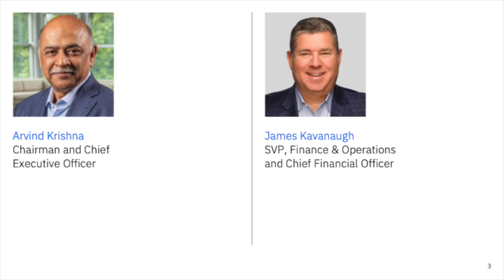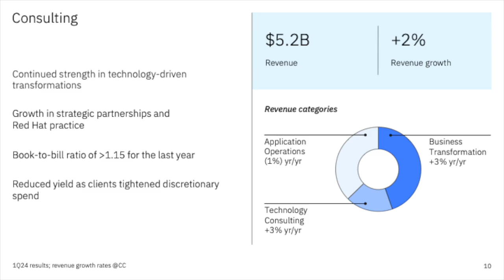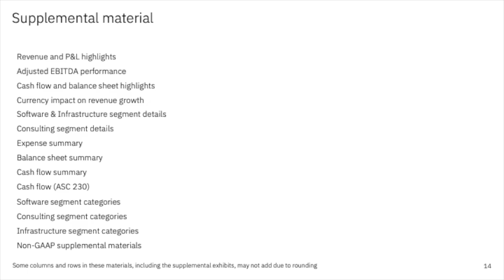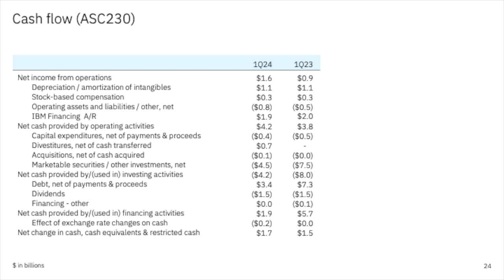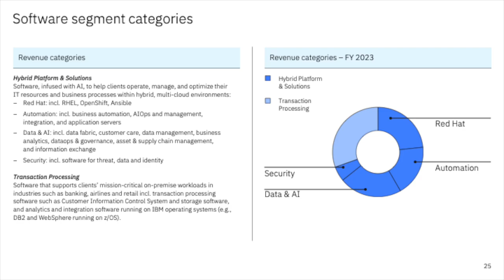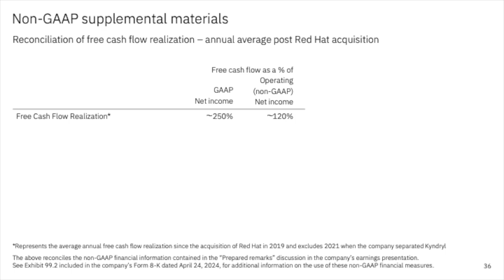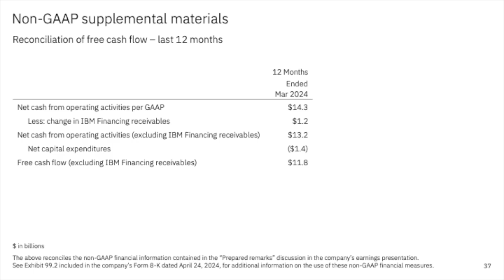International Business Machines IBM Q1 2024 Earnings Presentation